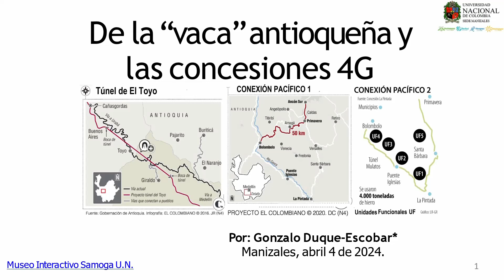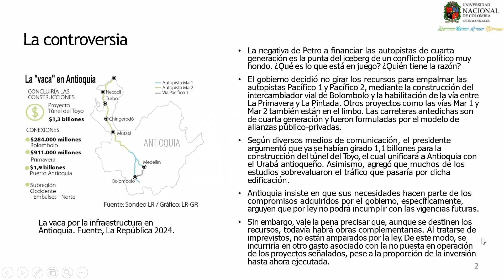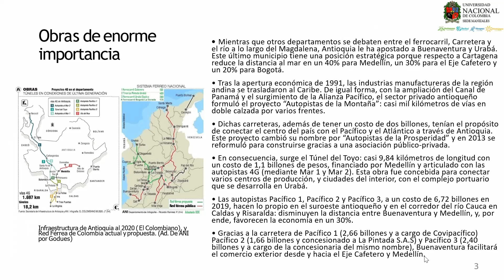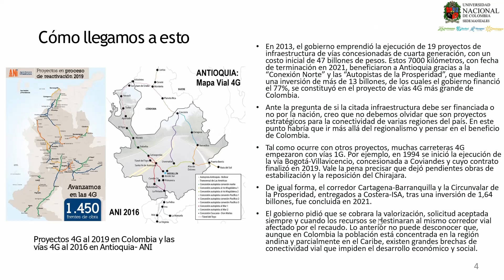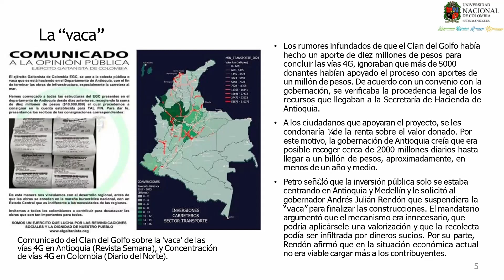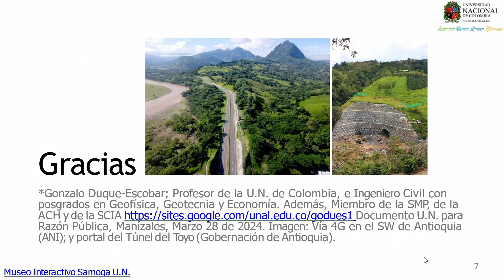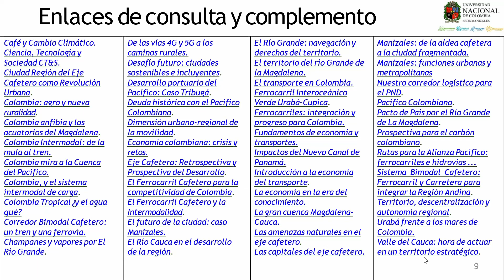De la vaca antioqueña y las concesiones 4G.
La negativa de Petro a financiar las inversiones de obras imprevistas en las autopistas de cuarta generación para Antioquia, y su desaprobación a la vaca cívica para las donaciones como estrategia para financiarlas, es la punta del iceberg de un conflicto político muy hondo. ¿Qué es lo que está en juego? ¿Quién tiene la razón?. Por. Gonzalo Duque-Escobar; Profesor de la U.N. de Colombia, e Ingeniero Civil con posgrados en Geofísica, Geotecnia y Economía. Además, Miembro de la SMP, de la ACH y de la SCIA. Documento U.N. para Razón Pública, Manizales, Marzo 28 de 2024.